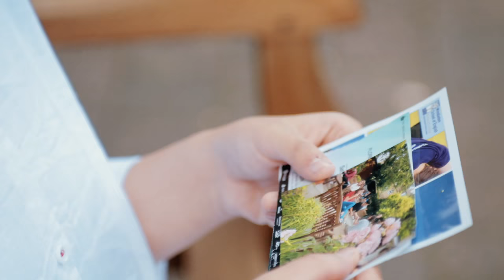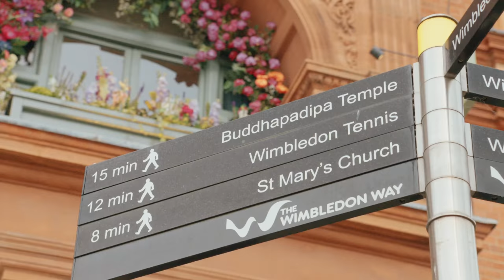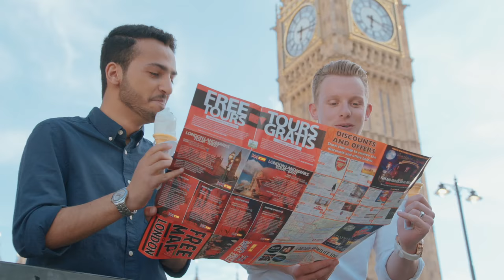Wimbledon School of English: English Courses in London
At Wimbledon School of English we teach a wide variety of English language courses to people from all over the world. Our school is located in Wimbledon, known throughout the world for the grand slam tennis tournament. Only 20 minutes from Central London, Wimbledon offers you the best of both worlds.